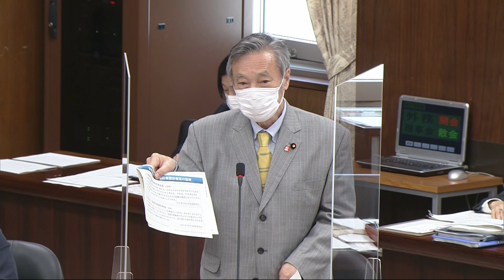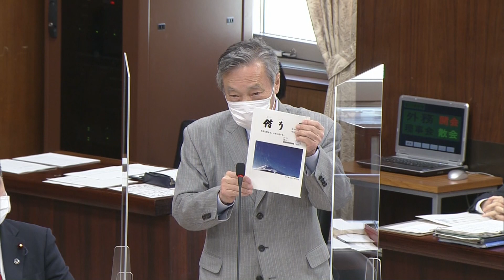陸幕長「反戦デモ」敵視講演 繰り返した疑い調査を 2022.4.6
穀田恵二 議員の質問　衆院外務委員会　ウクライナ侵略で　残虐行為　責任追及せよ